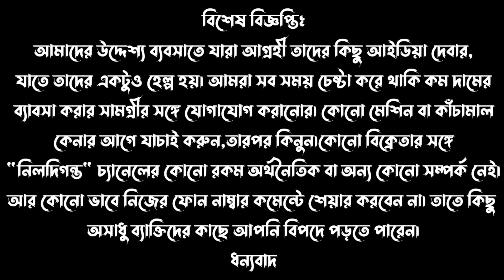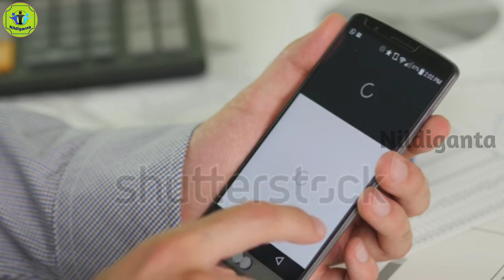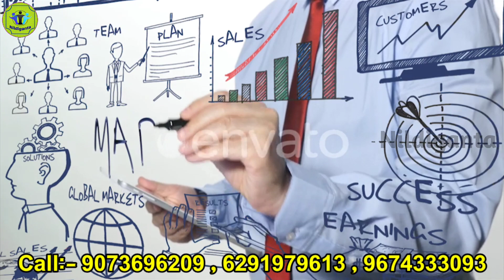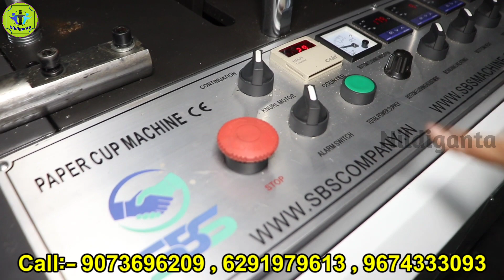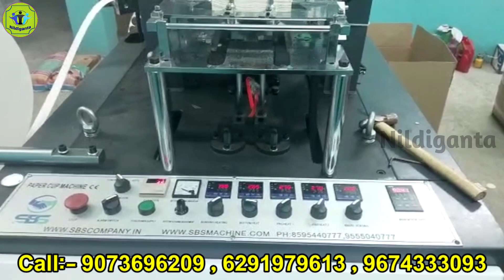একটা মেশিনের সঙ্গে আর একটা মেশিন ফ্রী | New Business Ideas 2023 | Paper Cup Business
Royal Business Industries
Rajarhat , Bablatala , Kolkata
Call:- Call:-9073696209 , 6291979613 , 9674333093